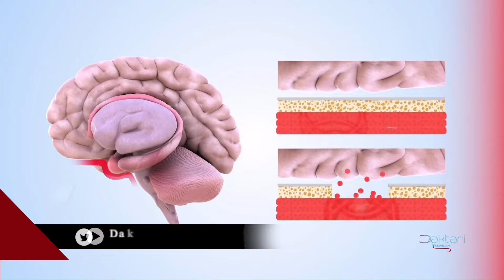Daktari kiganjani: Raha na hatari ya kudumu kileleni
Tumeulizwa swali na msikilizaji  wetu namna watu wanavyofika kileleni (orgasm). Je  kwanini  hatukai kileleni kwa mda mrefu ?  Je kuna hatari gani ukikaaa muda mrefu hapo juu kitatokea nini?

endelea...

mawasiliano;
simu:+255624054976